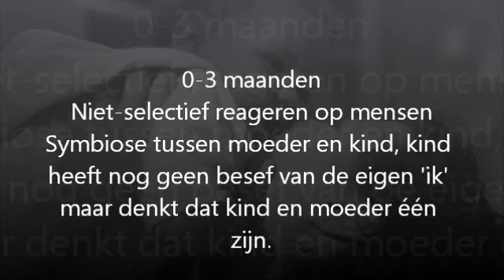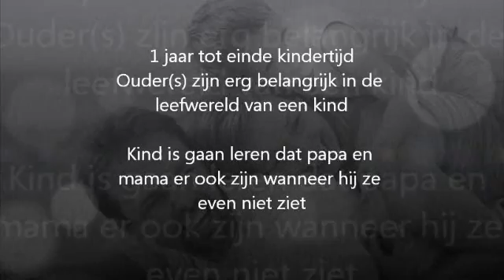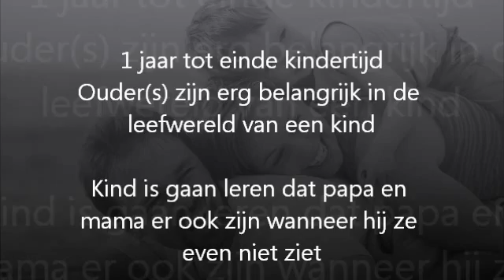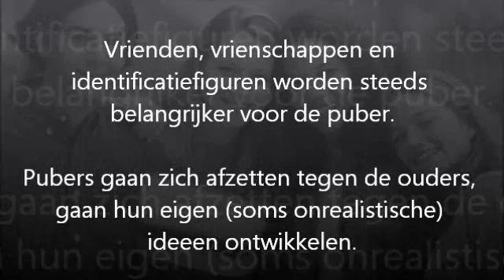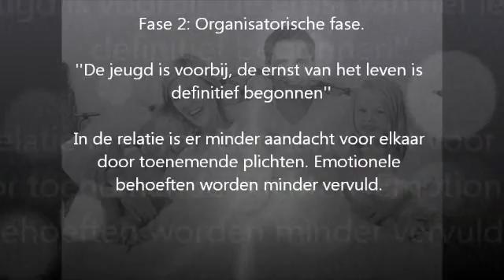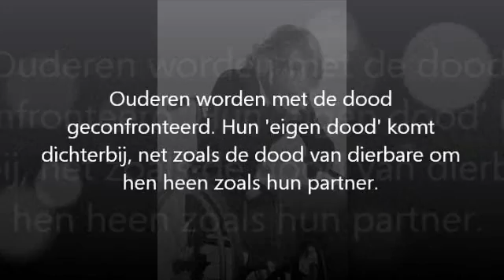Filmpje Hechting, Ontwikkelingspsychologie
Hechting van 0 tot 100 in vijf minuten